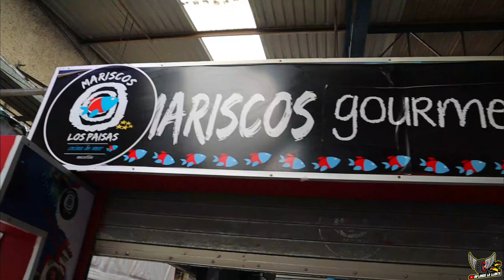Pastor De Pulpo🐙//430 PLATILLOS GOURMET//Marisqueria el Paisa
ENTRAMOS AL MERO CORAZON DEL MERCADO DE JAMAICA EN LA CDMX A PROBAR UNOS TACOS MUY ELEGANTES Y DELICIOSOS DE PASTOR DE PULPO Y NOS LLEVAMOS UNA SORPRESOTA MAS AL VER QUE EL CHEF DANIEL SILVA PREPARA MAS DE "430 PLATILLOS GOURMET" EN ESTE LUGAR 😱😱😱 ASI QUE DECIDIMOS PROBAR ALGO MAS PARA LLEVARLO HASTA SU PANTALLITA ASI QUE NO SE DESPEGUEN DE AHI Y ACOMPAÑENME A SABOREAR ESTOS ESQUISITOS PLATILLOS QUE DEGUSTAMOS 😍👌.

¡P L A Y E R A S   Y   T A Z A S   G L O T O N E R A S!

Horarios
TODOS LOS DIAS
DE 9AM  A  6PM

Variedad  ❤❤❤❤❤
Sabor ❤❤❤❤❤
Calidad ❤❤❤❤❤
Precios ❤❤❤

PRECIOS VARIADOS YA QUE SON MAS DE 430 PLATILLOS PERO NADA CARO TODO MUY ACCESIBLE 👌❤😉

GABO RECOMIENDA: TACO DE CARNITAS DE ATUN,HAMBURGUESA DE PEZ ESPADA MARLIN,CAMARONES MOMIA Y EL TRADICIONAL TACO DE 'PASTOR DE PULPO UNA BELLEZA!! 👌❤

                                             "DIRECCION"
AV CONGRESO DE LA UNION ESQUINA CON EJE 3 (ADENTRO DEL MERCADO DE JAMAICA) LOCALES DEL 287 AL 292
ALCALDIA VENUSTIANO CARRANZA CDMX

**GRABACIONES-EVENTOS-SUGERENCIAS**
COMPARTAN EL VIDEO CON TODOS LOS GLOTONEROS QUE CONOZCAN 😁